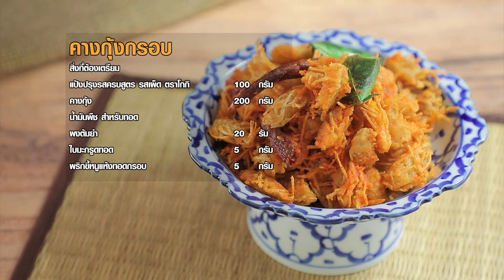หนังไก่กรอบ, คางกุ้งกรอบ, สาหร่ายกรอบ ทำง่ายๆ สไตล์ อ. ยิ่งศักดิ์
หนังไก่กรอบ ผลิตภัณฑ์:แป้งปรุงรสครบสูตร รสเผ็ด ตราโกกิ
แป้งปรุงรสครบสูตร รสเผ็ด ตราโกกิ 100 กรัม
หนังไก่ขูดหนังออกจนหมดต้มสุก  500 กรัม
ผงปาปริก้า สำหรับโรยหน้า

1.ใส่แป้งปรุงรสครบสูตร รสเผ็ด ตราโกกิลงในภาชนะ ตามด้วยหนังไก่ต้ม คลุกเคล้าให้ทั่วทั้งชิ้น
2.นำหนังไก่ลงทอดในน้ำมันพืชที่อุ่นไว้ ทอดจนสุกเหลืองกรอบ ตักขึ้น พักให้สะเด็ดน้ำมัน
3.จัดหนังไก่กรอบใส่ภาชนะ โรยด้วยผงปาปริก้า พร้อมเสิร์ฟ

คางกุ้งกรอบผลิตภัณฑ์:แป้งปรุงรสครบสูตร รสเผ็ด ตราโกกิ
คางกุ้ง   200 กรัม
ผงต้มยำ                          20          กรัม
ใบมะกรูดทอด                   5           กรัม
พริกขี้หนูแห้งทอดกรอบ      5          กรัม

1.ใส่แป้งปรุงรสครบสูตร รสเผ็ด ตราโกกิลงในภาชนะ ตามด้วยคางกุ้งคลุกเคล้าให้ทั่วทั้งชิ้น
2.นำคางกุ้งลงทอดในน้ำมันพืชที่อุ่นไว้ ทอดจนสุกเหลืองกรอบ ตักขึ้นพักให้สะเด็ดน้ำมัน
3.ใส่ค้างกุ้งลงในภาชนะตามด้วยผงต้มยำ ใบมะกรูดและพริกขี้หนูแห้งทอดกรอบเคล้าผสมให้เข้ากัน
4.จัดคางกุ้งกรอบใส่ภาชนะ พร้อมเสิร์ฟ

สาหร่ายกรอบ ผลิตภัณฑ์:แป้งปรุงรสครบสูตร รสเผ็ด ตราโกกิ
น้ำเย็นจัด   130 มิลลิลิตร
สาหร่ายหั่นชิ้นสี่เหลี่ยม  20 แผ่น
ผงลาบ สำหรับโรยหน้า

1.ใส่แป้งปรุงรสครบสูตร รสเผ็ด ตราโกกิลงในภาชนะ ตามด้วยน้ำเย็นจัด คนผสมให้เข้ากัน จากนั้นนำสาหร่ายลงชุบให้ทั่วทั้งชิ้น
2.นำสาหร่ายลงทอดในน้ำมันพืชที่อุ่นไว้ ทอดจนสุกเหลืองกรอบ ตักขึ้น พักให้สะเด็ดน้ำมัน
3.จัดสาหร่ายกรอบใส่ภาชนะ โรยด้วยผงลาบ พร้อมเสิร์ฟ

▲Line @yingsakfood